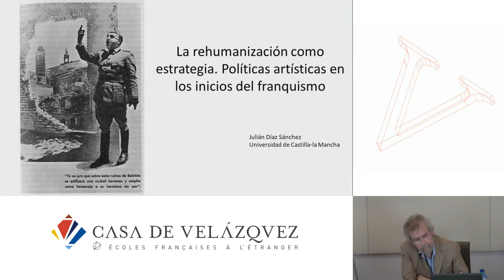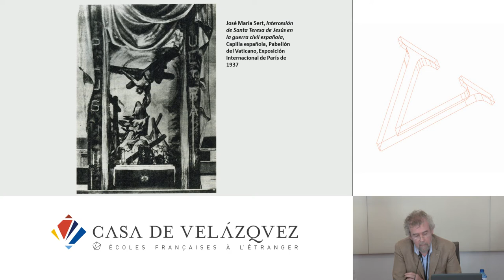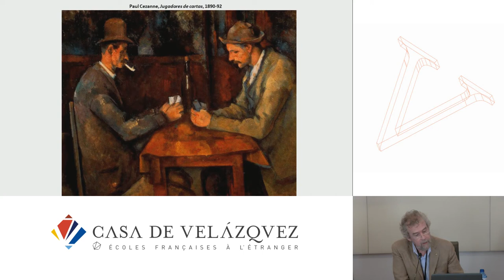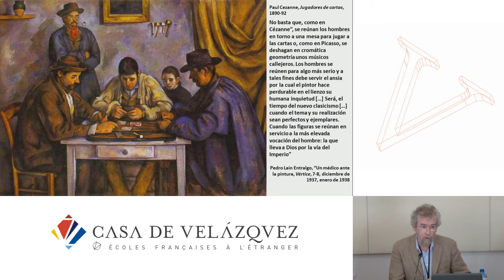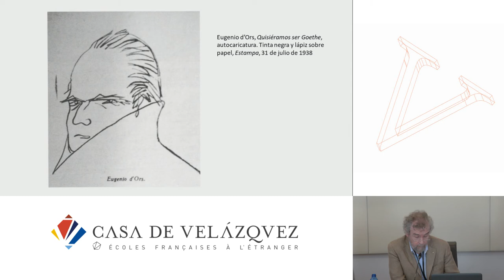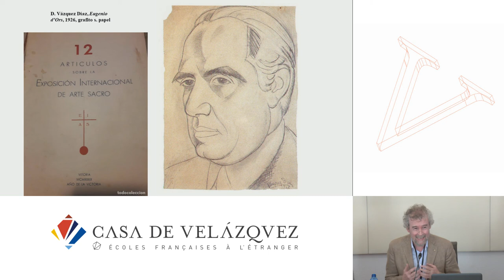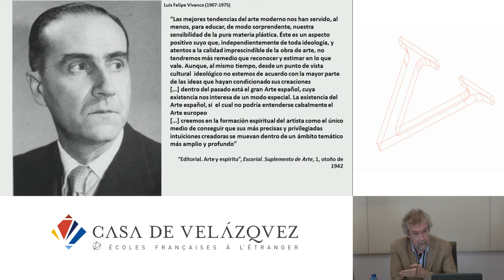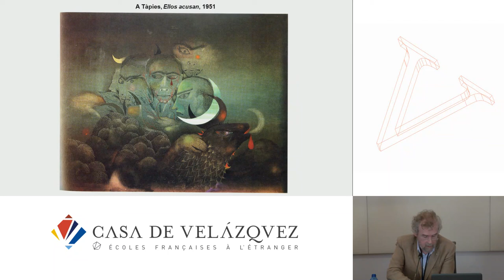La rehumanización como estrategia. Políticas artísticas en los inicios del franquismo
Díaz Sánchez Julián
   Podcasts de la Casa de Velázquez